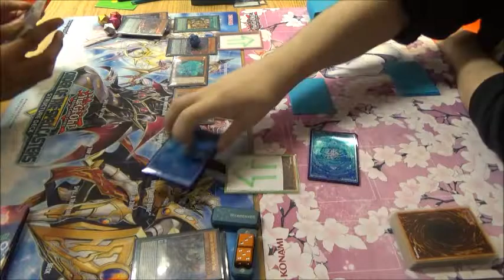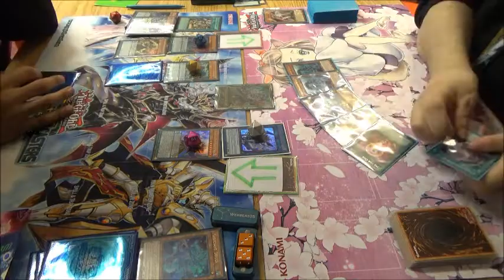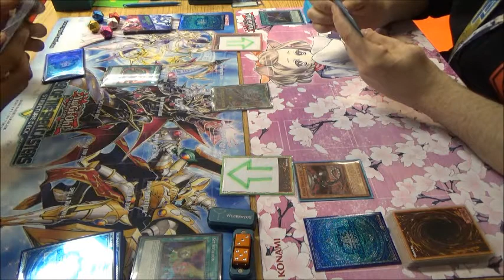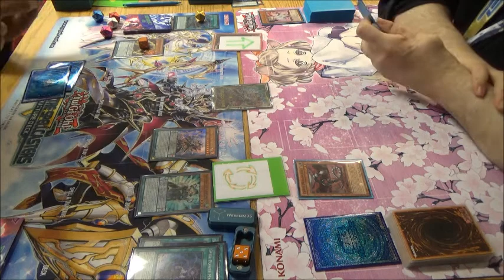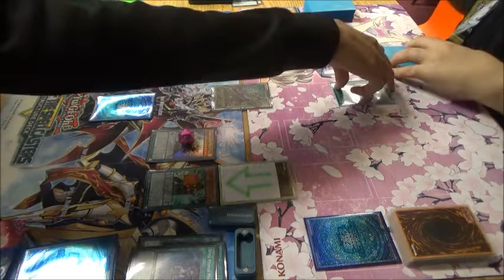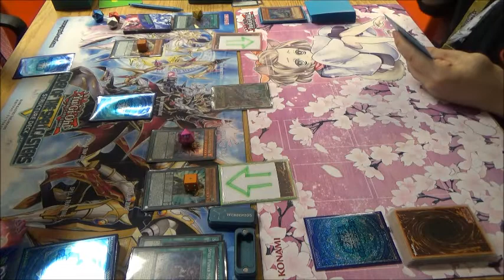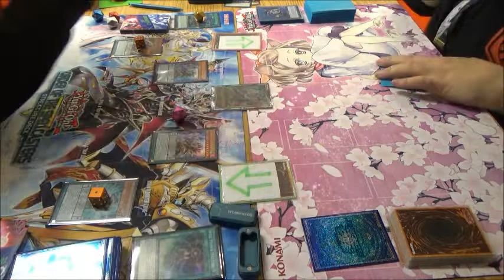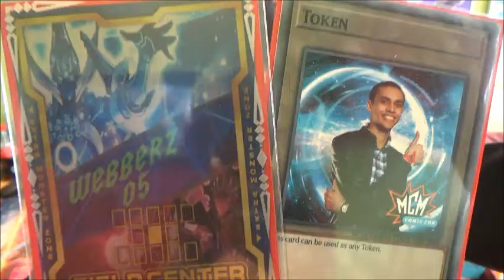Yugioh! Tournament 29th February 2020: Round 1 - Pure Endymion Pendulum vs Cyber Dragons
Me - Endymion
ExpressGaming - Cyber Dragons